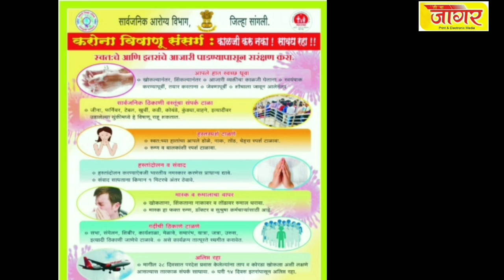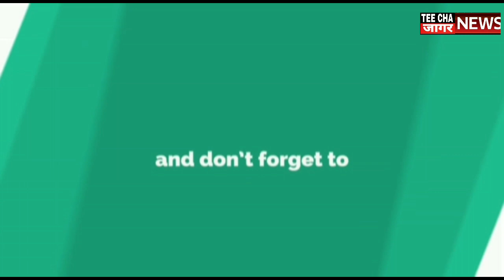अहो कोरोनाला घाबरा कोरोनाला घाबरा महा विषाणूला घाबरा संशयित रुग्णाची अवस्था